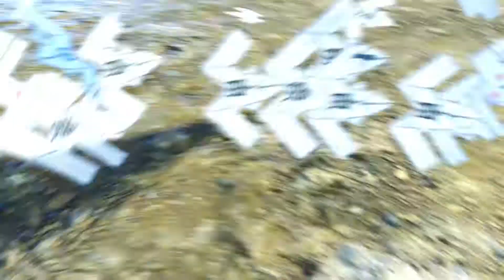Xenoblade Chronicles 3 Playthrough - Part 42: Moebius M Boss Fight | Chapter 5